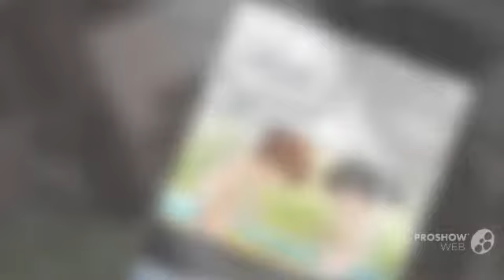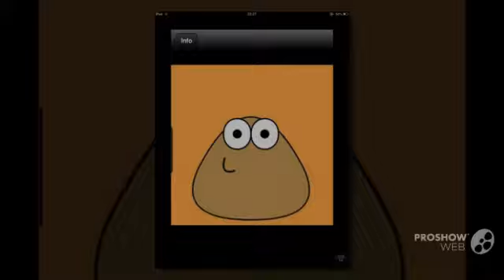My New Slideshow